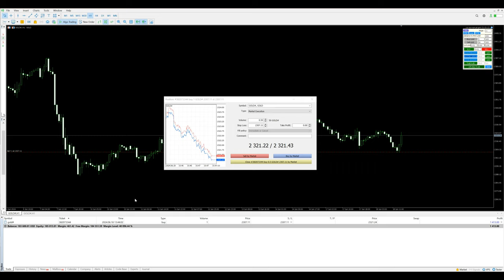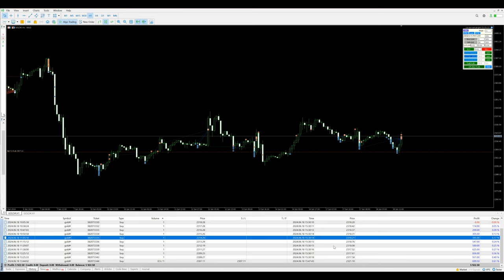Day-22 - $5922 profit booked in xauusd